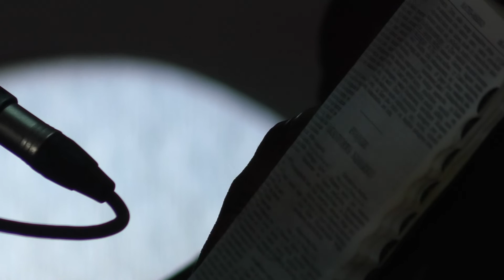AFMA JESUS THE SOLID ROCK 2